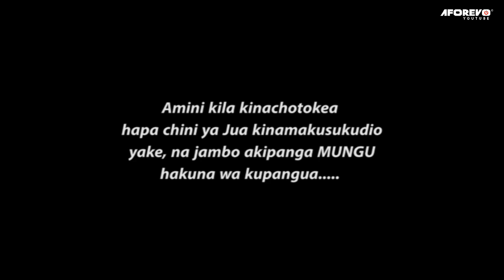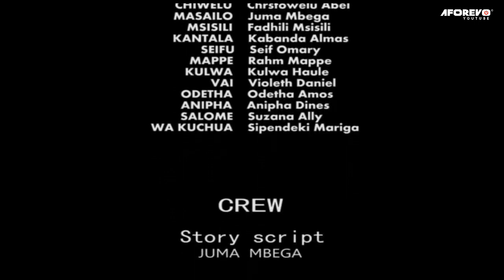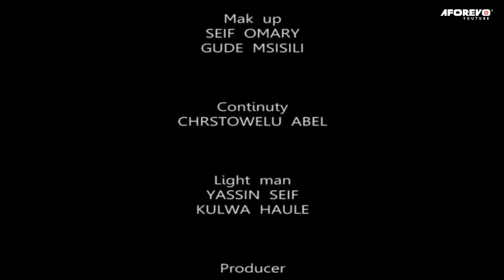Wivu 1 | Mume wangu asiyejiamini na mwenye mashaka - Latest Bongo Swahili Movie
Hadithi hii inamhusu kijana ambaye anamwonea wivu sana mke wake. Kila mke wake mrembo anapozungumza na mwanaume mwingine yeyote hukasirika na kumhoji. Jifunze jinsi wivu unavyoathiri ndoa yao katika filamu ya kiswahili ya kuvutia sana ya Bongo. Waigizaji Christowelu Abely, Fadhili Msisili, Juma Mbega, Ashura Juma, Kabanda Almas na wengineo.

Aforevo Title: Wivu 8nUnsxSh9t